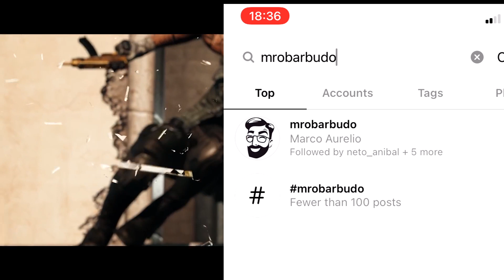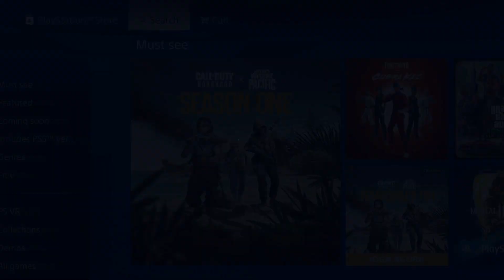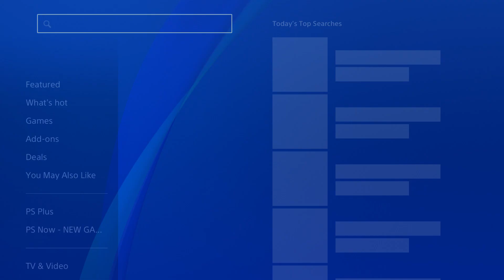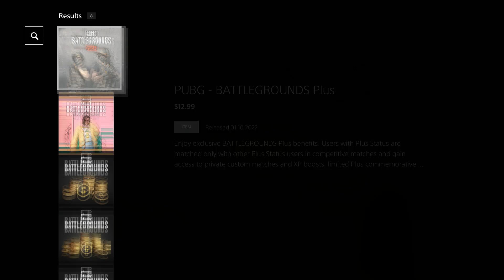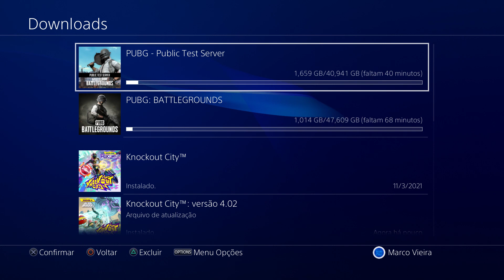OPA!! JOGÃO PAGO QUE ESTÁ GRÁTIS PRA SEMPRE PS4, PC, XBOX | Mas tem PEGADINHA | Notícias PlayStation